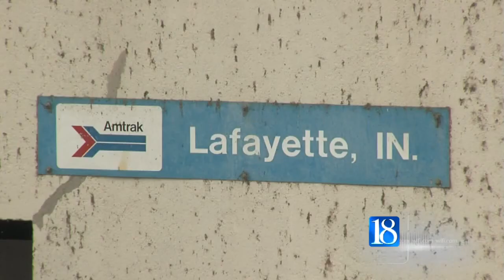More Amtrak worries with second vote